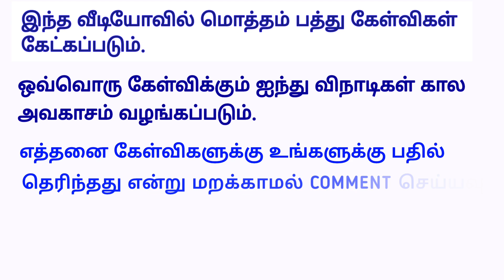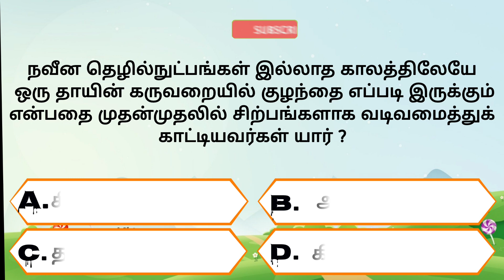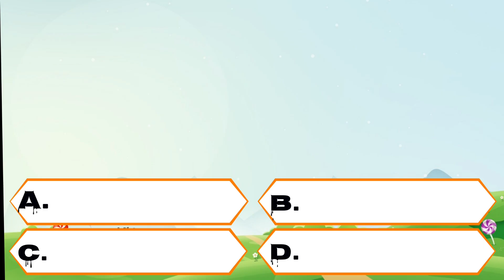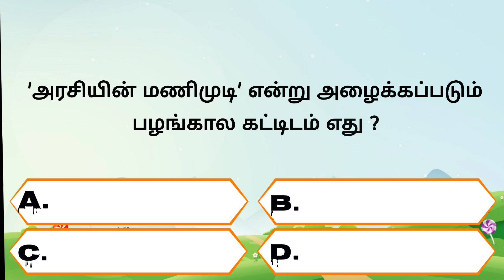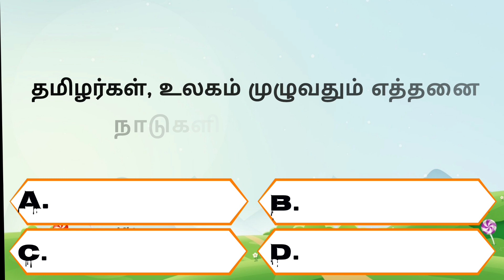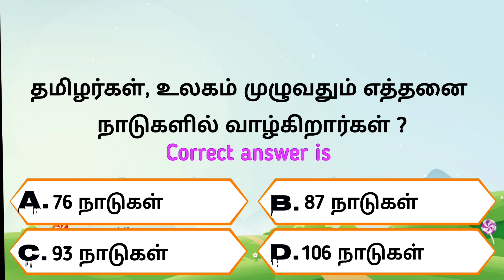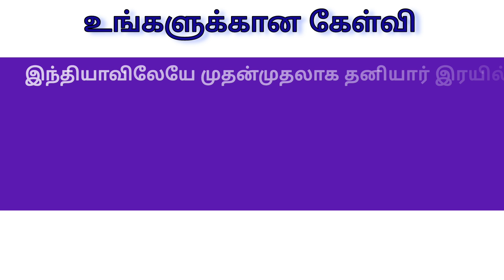Interesting questions in Tamil, gkquiz in tamil, episode -154 Unknown facts,Vina vidai intamil, Quiz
Interesting questions in tamil, gk quiz in tamil, episode -154 General knowledge in Tamil, Quiz, vina vidai tamil, Quiz, interesting questions and answers in tamil, tamil general knowledge